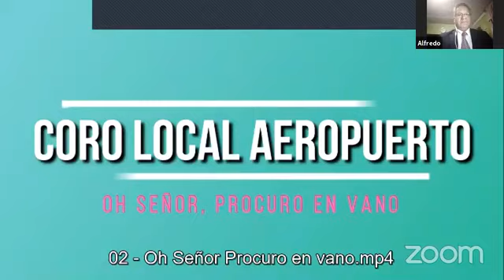Reunión en Vivo - Clase Robert Kennedy - Reunión Final Local Aeropuerto - 20-12-2020